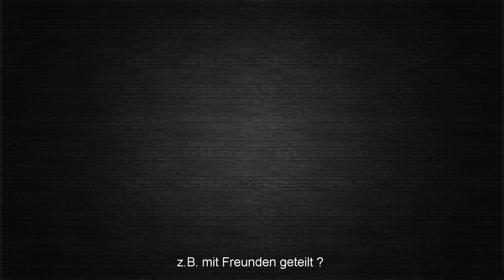PATH OF EXILE Archnemesis #029 - Aasgolem / Skelett - Hexe [ deutsch / german / POE ]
Das Path of Exile Archnemesis - Liga Lets Play mit einer Aasgolem / Skelett - Hexe (Elementaristin) - komplett in deutsch.